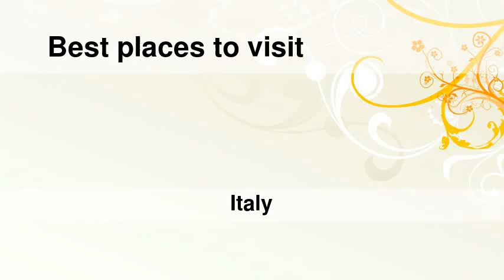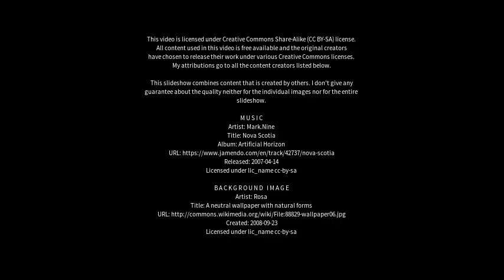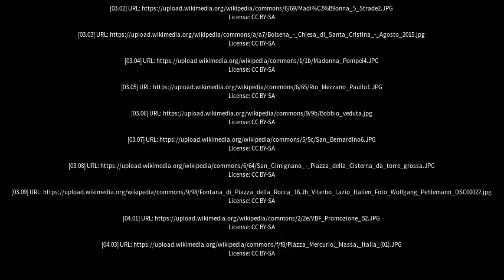Best places to visit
Best places to visit - Fiorenzuola d'Arda (Italy) Best places to visit - Slideshows from all over the world - City trips, nature pictures, etc.